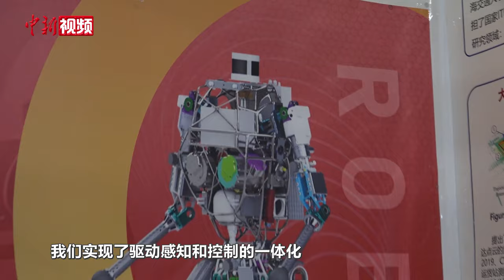机器人学会了中医把脉？听中科院研究员展开说说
3月13日，由中国人形机器人百人会主办的人形机器人大赛在北京开赛。本次比赛赛期两天，涵盖了人形机器人的核心基础、重点产品、公共支撑及典型应用4大板块，共有116个项目参赛。比赛现场，中国科学院重庆绿色智能技术研究院展示了一款“把脉机械臂”，该产品通过智能传感技术，可以捕捉到人体脉搏跳动的信号，并实时展示在电脑屏幕上。未来机器人可以当中医把脉问诊了？听中科院研究员展开说说。